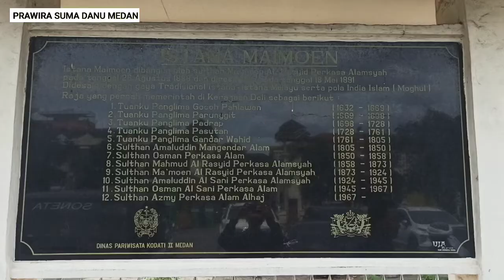ISTANA MAIMUN KOTA MEDAN . ||| WAJIB DI KUNJUNGI .. 🥰🥰😍😍😘🥰😍😝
ISTANA MAIMUN KOTA MEDAN . ||| WAJIB DI KUNJUNGI .. 🥰🥰😍😍😘🥰😍PENINGGALAN SEJARAH KOTA MEDAN YANG FENOMENAL DENGAN KEINDAHAN NYA. 😊🥰🥰😍☺🥰🥰😍😊